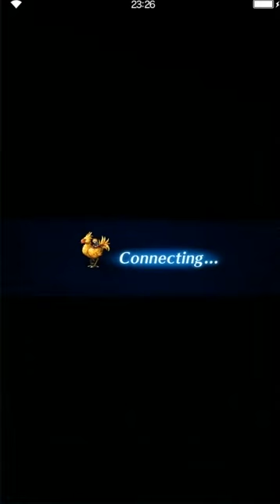Final Fantasy: Brave Exvius - Fun with Physalis 06 Unordered Sortie